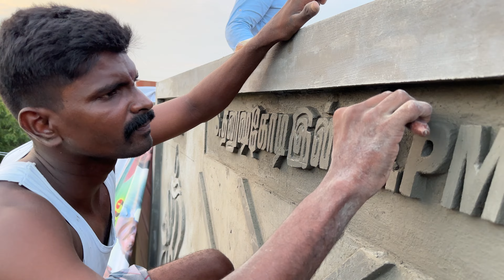Amazing Idea in Do creative House Front Name Decor Construction-Using by sand and cement mixer